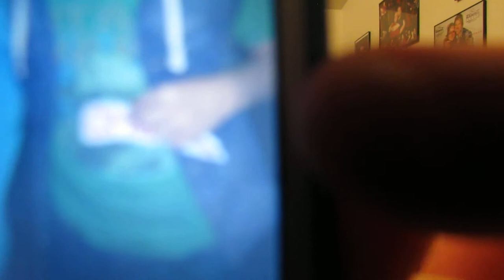August 2014 Vlog - Random Chatter and Updates